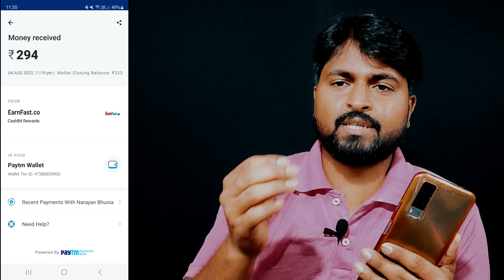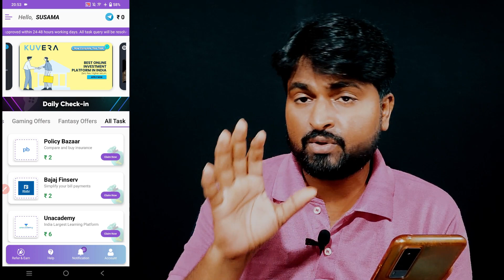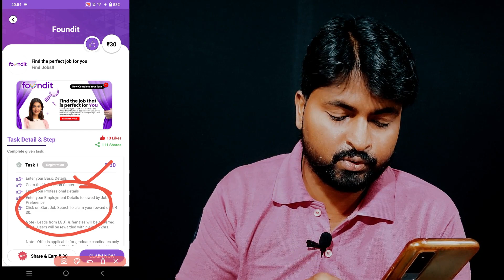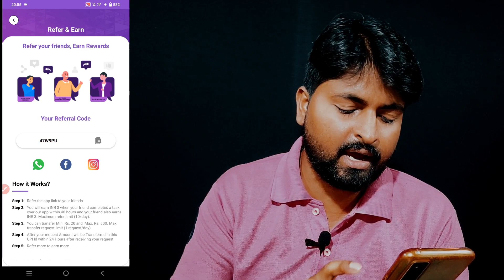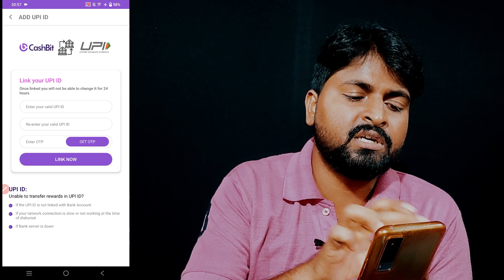🤑 New Earning App Today || Paytm Loot Offer Today || Make Money Online 2023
Reffer Code :~ 2GFLY6

earning app
2023 best self earning app
Click to earn app

paytm cash
earning apps
best paytm cash earning app
earning app
earning apps
new
paytm

paytm games
2023 new earning app today
2023 new earning app today
best self earning apps 2023
2023 best self earning app